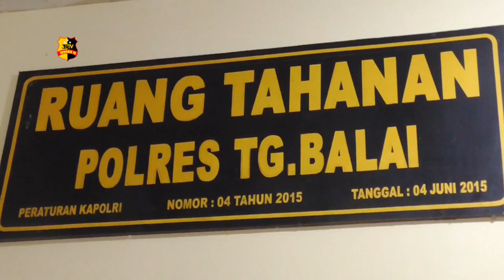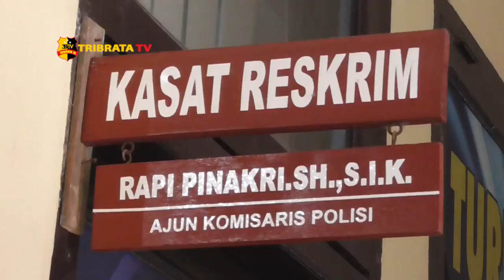3 KAWANAN PENCURI SARANG BURUNG WALET DITANGKAP POLRES TANJUNGBALAI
Petualangan tiga serangkai pencuri sarang burung walet berakhir di balik jeruji besi sel tahanan Polres Tanjungbalai.

Penangkapan terhadap para tersangka ini bermula setelah tersangka Irwansyah alias Iwan junkis berhasil ditangkap oleh tim khusus anti bandit atau TEKAB Satreskrim Polres Tanjungbalai.
Dari hasil interogasi personel TEKAB Satreskrim Polres Tanjungbalai kemudian melakukan pengembangan  dan berhasil menangkap dua orang temannya yaitu Muhammad Idris dan Zulfikar.

Ketiga tersangka ini secara bersama - sama melakukan pencurian dengan cara memanjat dinding samping gedung bangunan  sarang burung walet dengan menggunakan seutas tali.
Akibat perbuatan ketiga tersangka ini pemilik sarang burung walet  yang merupakan warga kelurahan TB Kota Dua  kota Tanjungbalai mengalami kerugian sebesar Rp.  20jt.

Kasat reskrim Polres Tanjungbalai AKP Rapi Pinakri kepada Tribrata tv membenarkan adanya penangkapan terhadap ketiga tersangka tersebut. Menurutnya ketiga tersangka itu ditangkap berdasarkan adanya laporan dari pemilik sarang burung walet dan berdasarkan pengembangan.

Dari Sumatra Utara Eko sirait tribrata tv salam tribrata.